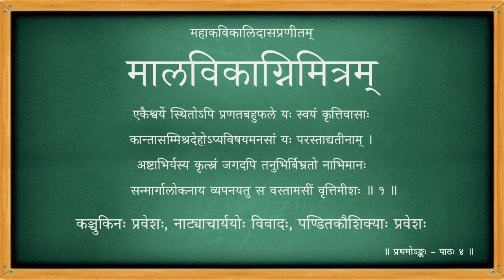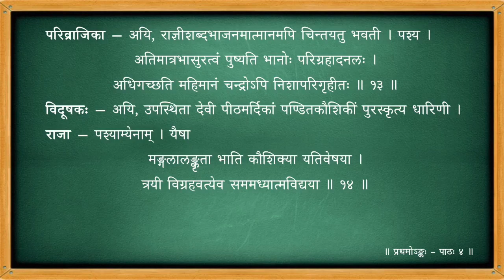मालविकाग्निमित्रम् - प्रथमोऽङ्कः - पाठः ०४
Act 01

पाठः ०४ - कञ्चुकिनः प्रवेशः , नाट्याचार्ययोः विवादः , पण्डितकौशिक्याः प्रवेशः